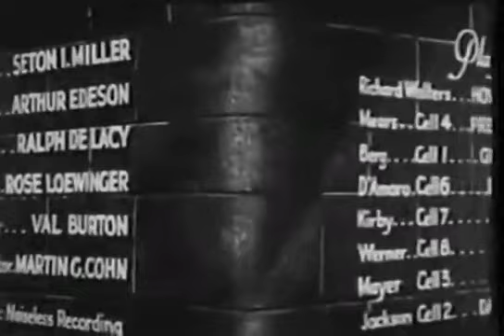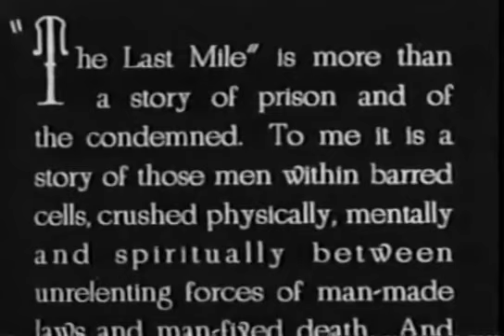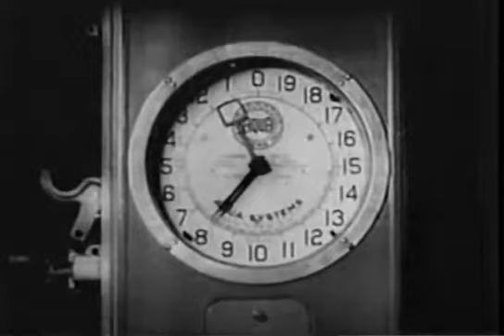The Last Mile (1932)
"The Last Mile" is a 1932 American pre-Code crime drama film directed by Samuel Bischoff, based on the play of the same name by John Wexley. The film tells the gripping and gritty story of a group of inmates on death row who face the final days before their executions. It explores the complex relationships and emotions that develop among the prisoners as they confront their impending doom, offering a harrowing and thought-provoking look at the human condition in the face of capital punishment.